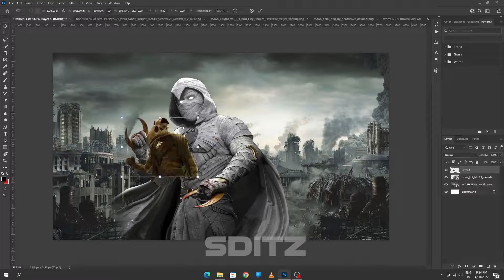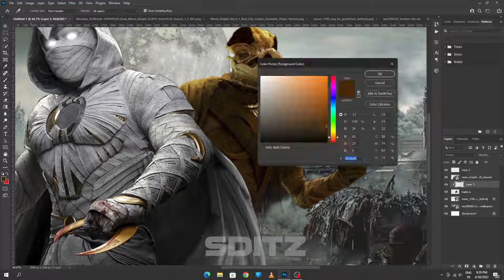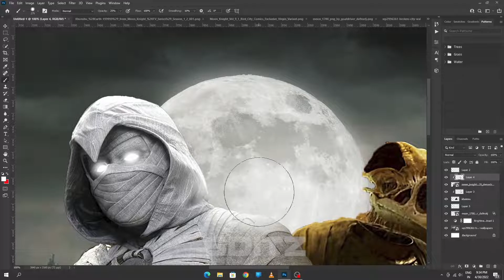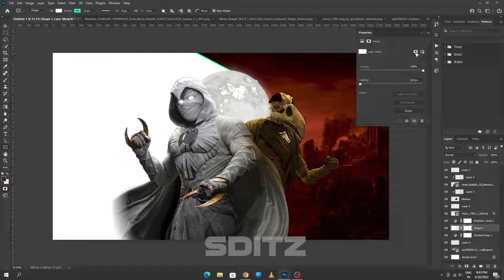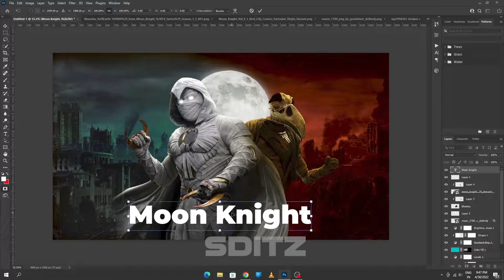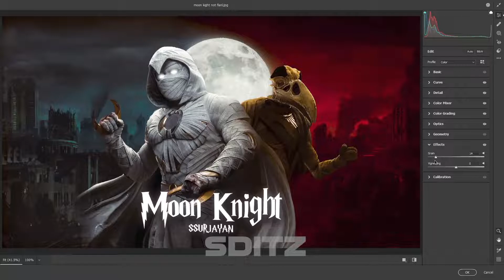I EDITED MOONKNIGHT! [ Photoshop SpeedArt ] E1 S1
I created moon knight photo edit!

welcome to speedart s1 e1